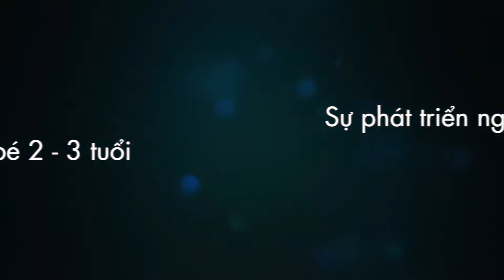Sự phát triển ngôn ngữ ở bé 2 – 3 tuổi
Link đầy đủ khóa học Tập nói sớm, phòng ngừa chậm nói cho trẻ 0 - 6 tuổi

👉 [TOP TIKI] Link đặt sách Rủ chồng thai giáo -Tác giả Phạm Ngọc Thắng
👉 [Hot] Trò chơi sáng tạo | Thí nghiệm vui | Khoa học vui
Mamibabi là Siêu ứng dụng (Super App) về Thai giáo, Giáo dục sớm và Ăn dặm với thư viện khóa học và kiến thức Nuôi dạy con lên tới 3,000+ hoạt động, kéo dài từ khi Mang bầu đến khi con 2 tuổi.
Đăng ký theo dõi kênh Mamibabi để nhận ngay Kiến thức Thai giáo và Giáo dục sớm cho bé mỗi tuần